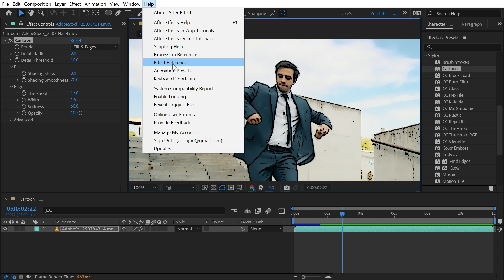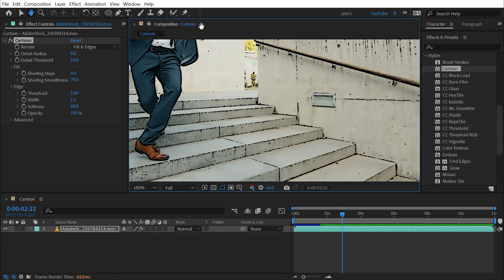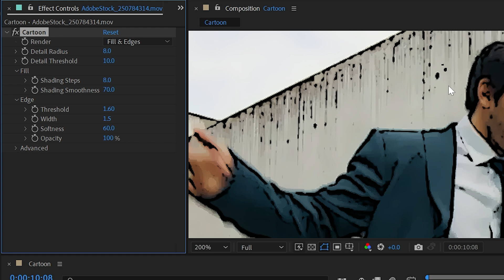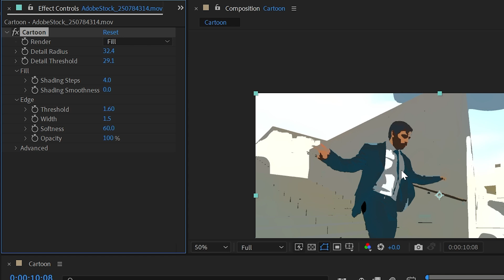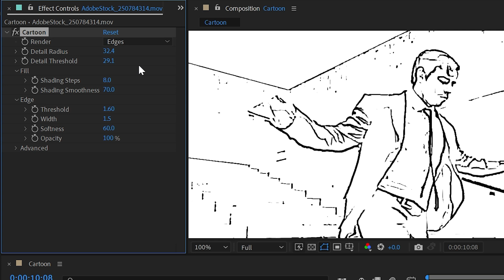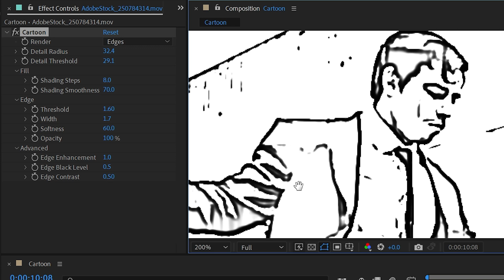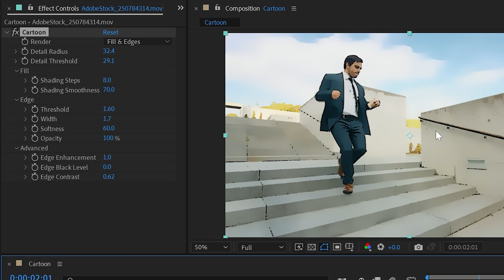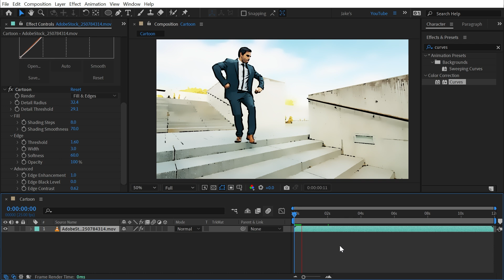Cartoon | Effects of After Effects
In this quick tutorial, I explain how to use the Cartoon effect in Adobe After Effects.

Chapters:
00:00 Intro
00:07 Cartoon
07:41 Thanks for watching!